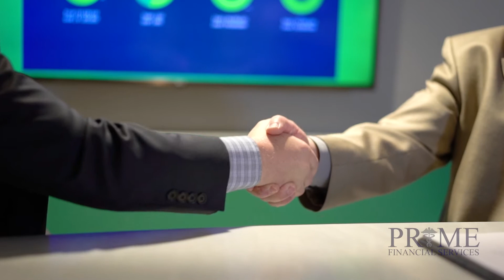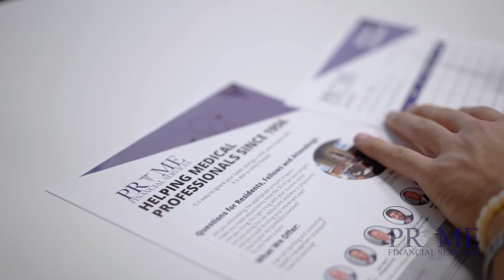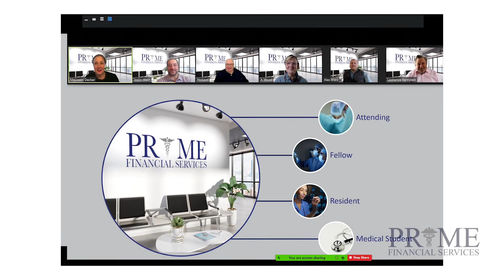PRIME FINANCIAL PROMO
I recently had the wonderful opportunity to produce and direct Prime Financial and their partners promo video. Take a peek!